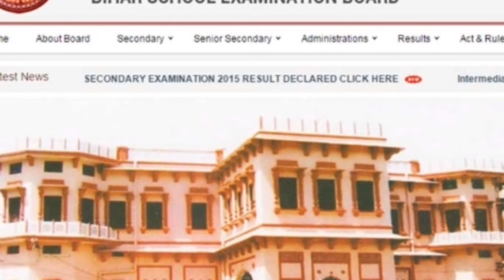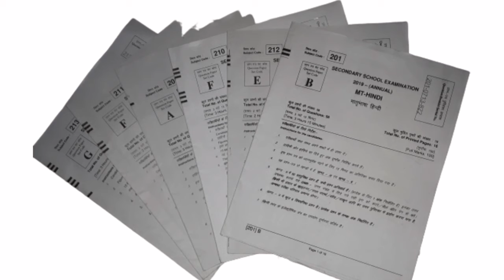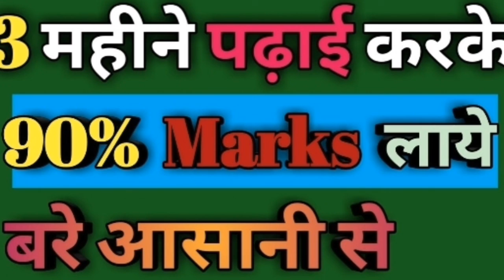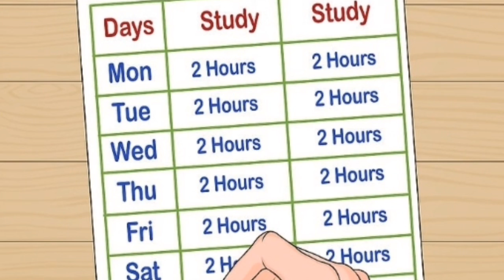Bihar Board 2020 Exam Ka Tips | Bihar Board 2020 Me Fast Kerna Ka Tips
Hello friends
Maina is video me Bihar Board 2020 Exam Ka Tips ? Bihar Board 2020 Me Fast Kerna Ka Tips ? Bihar Board Exam Tips ? Ke bare me btaya hai /